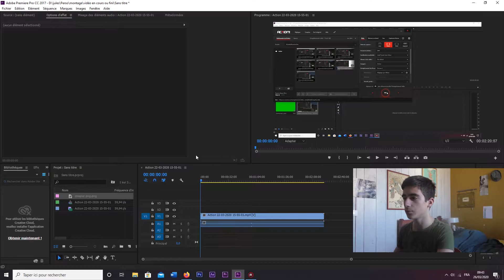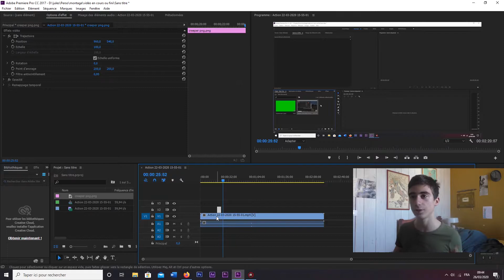El Genius - Comment déplacer agrandir ou réduire une image ou un texte sur Premiere Pro ! [tuto]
Salut à tous les amis on se retrouve pour une nouvelle vidéo qui vous explique comment changer la position ou la taille de votre image ou texte !
Passe une bonne journée ;)
El Genius